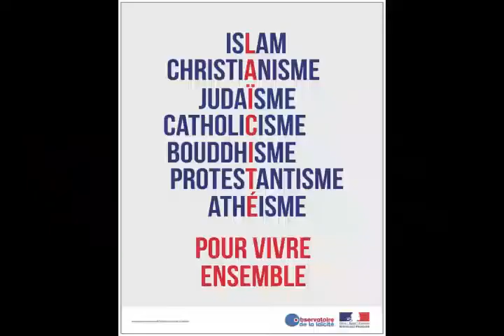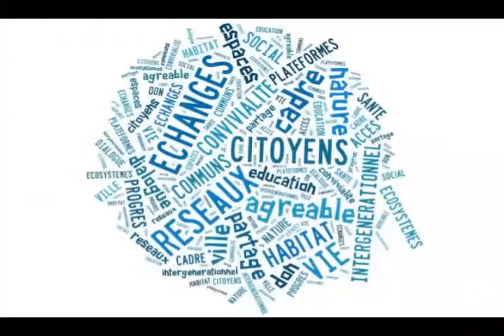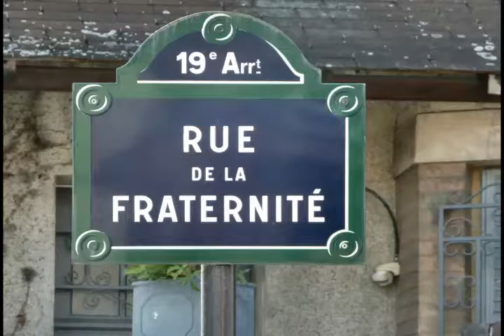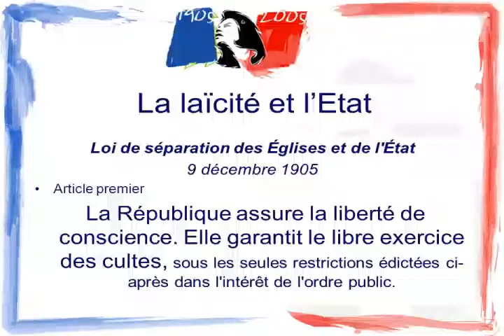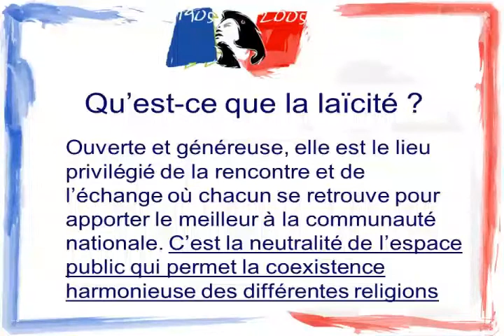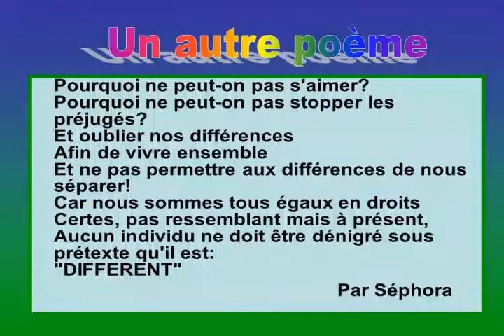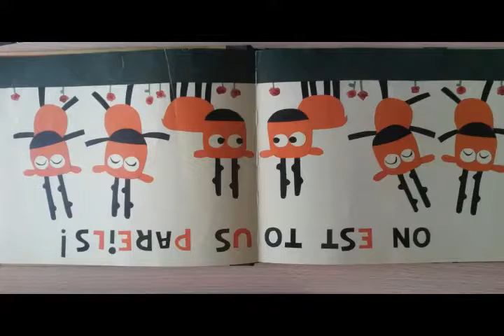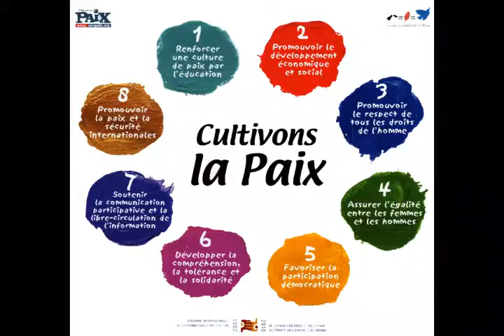EQUALITY 08 FEV 2014 EXCLUSIONS MINORITES PART 2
Sujet du Jour : Lutte contre les exclusions des minorités (2eme Partie)